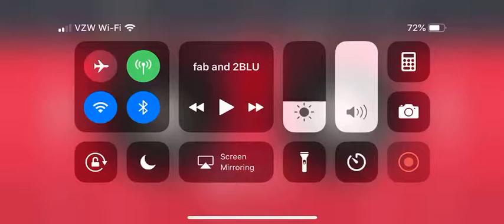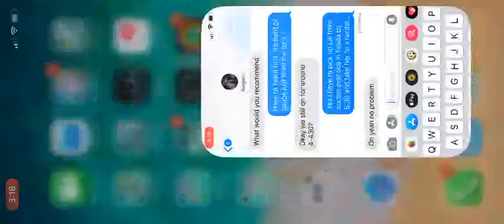Real Living "GRIT" Rap